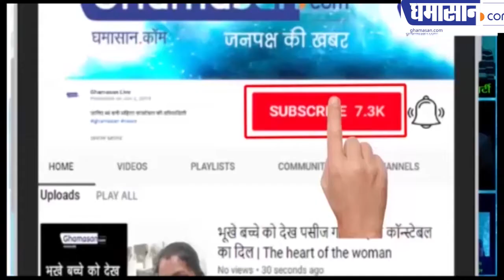Uttar Pradesh Jaunpur IAS Village | अनोखा गांव जहां से सबसे ज्यादा IAS बनते हैं | Ghamasan Live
50 से भी ज्यादा आईएएस बना चुका है यह गांव